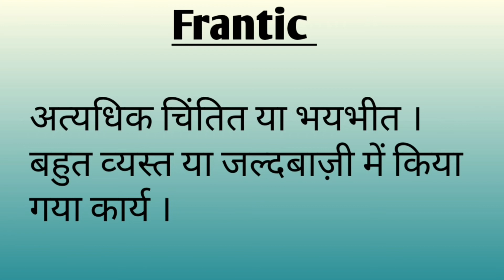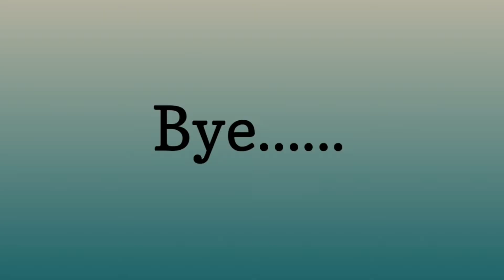Frantic | What Is The Meaning Of Word Frantic | In English and Hindi/Urdu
Hi everyone welcome back to Preen Ash Bae
Here you will find meaning of many words hope you all will enjoy